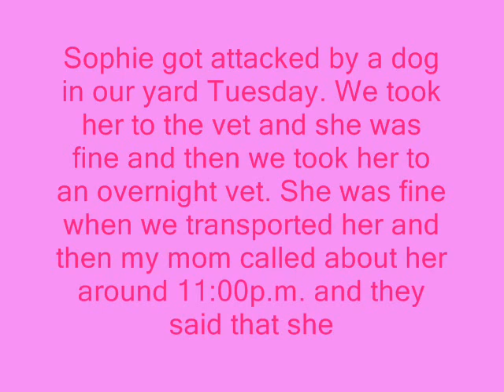Rest In Peace Sophie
This is a video of my Yorkie Terrier, she passed away on Wednesday. For more information look at my video. I couldn't find any music for this.